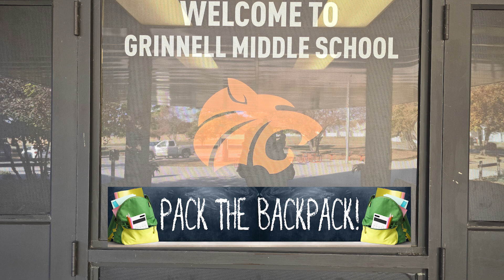Mrs. Leslie Keller - Pack the Backpack - October 2024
Congratulations to Mrs. Leslie Keller - Middle School Gym Teacher at Grinnell Middle School! This was our first time surprising a gym teacher! It's neat to see that someone thought of her & she seems like a pretty amazing teacher!